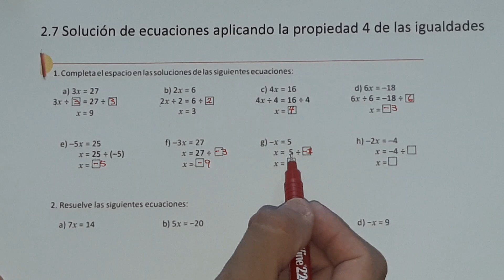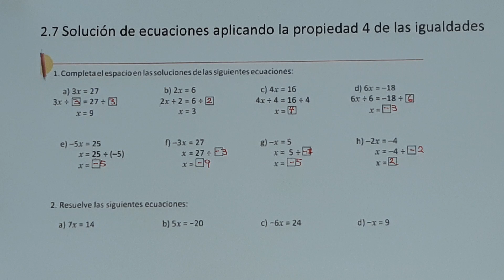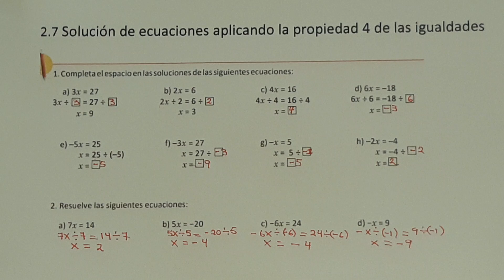2.7 Solución de ecuaciones aplicando la propiedad 4 de las igualdades